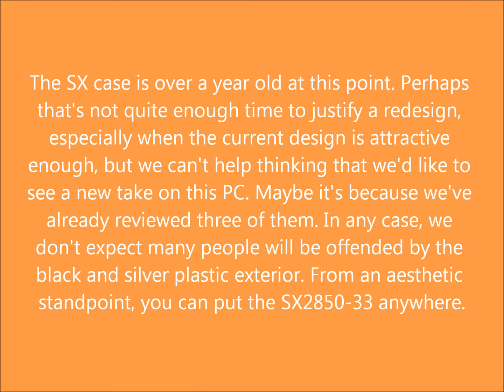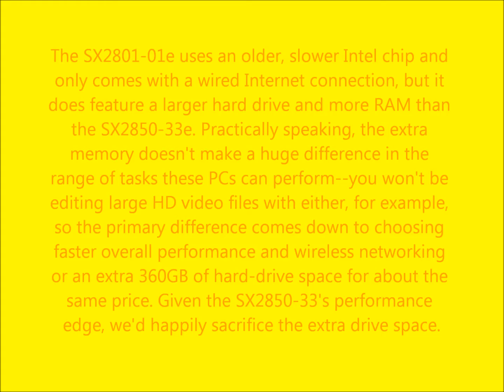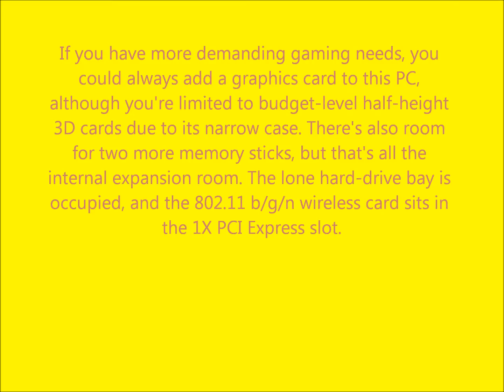Gateway SX 2850-33 REVIEW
QUICK SPECIFICATIONS
Release date10/8/10
ProcessorIntel Core i3 i3-550 / 3.2 GHz
Memory4 GB / 8 GB (max)
Operating System Microsoft Windows 7 Home Premium 64-bit Edition
Optical Drive DVD±RW / DVD-RAM
Graphics Processor Intel HD Graphics Dynamic Video Memory Technology 5.0
Graphics ControllerIntegrated
Monitor Typenone.
Cache TypeL3 cache

For ful review,watch this video.